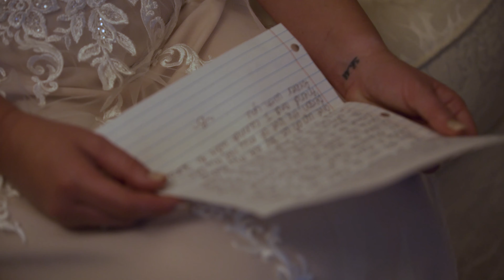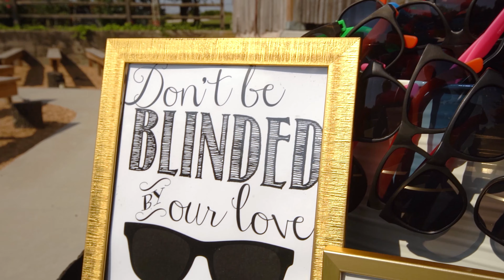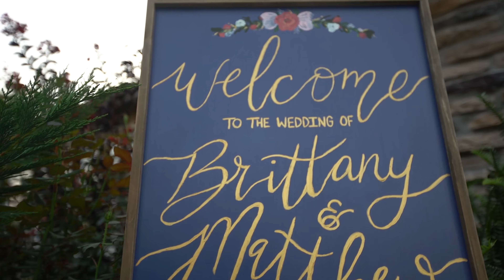Brittany & Matt's Love Story | The Barn at Belamour, Springfield MO | Wedding video